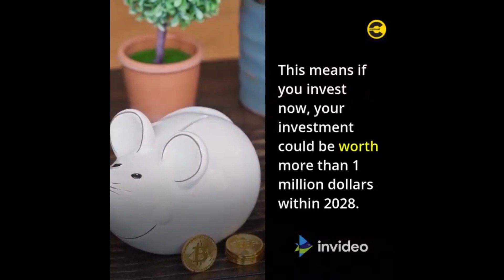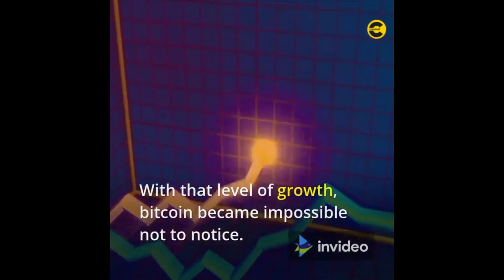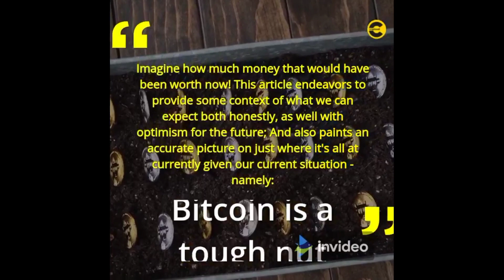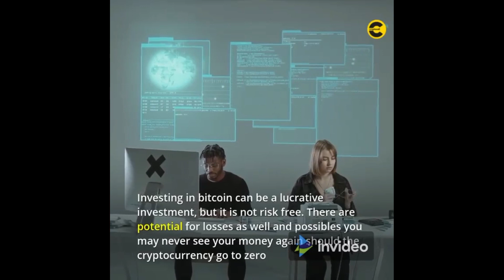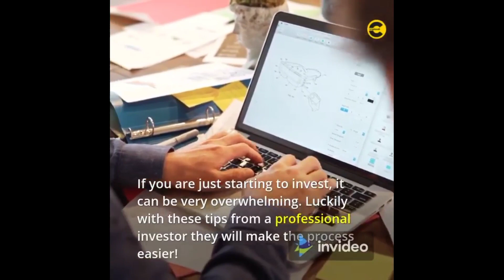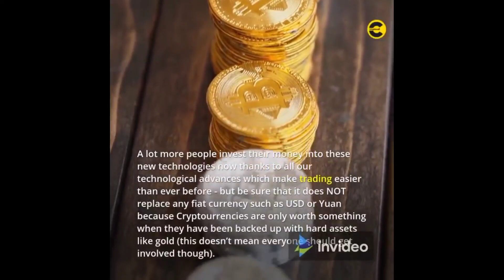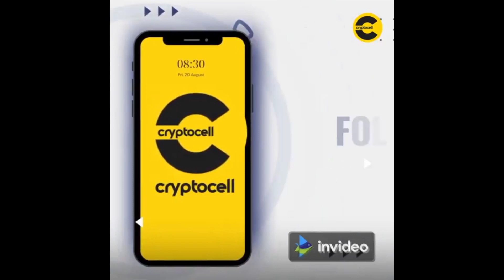bitcoin price prediction | bitcoin price analysis | bitcoin price today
In this video we’ll walk you through:
Bitcoin

Our channel is about information. We cover lots of cool stuff such as information and facts.